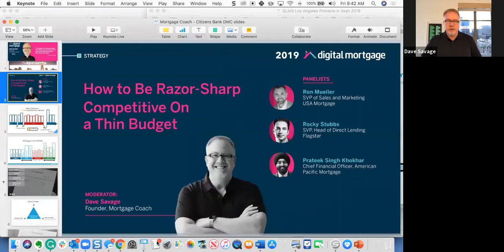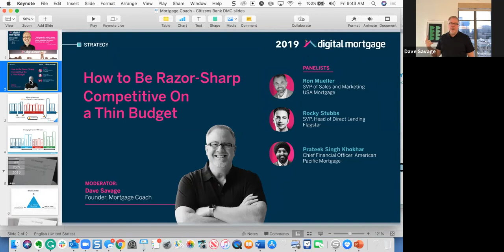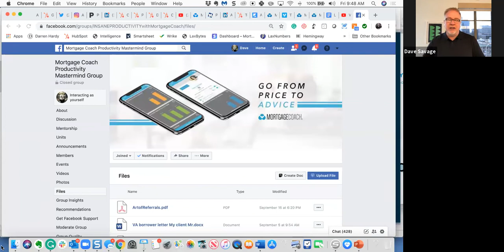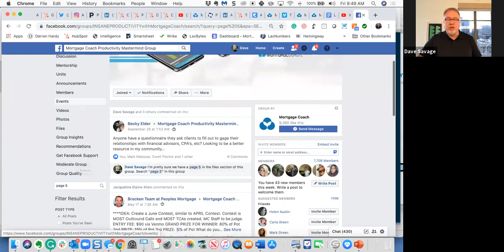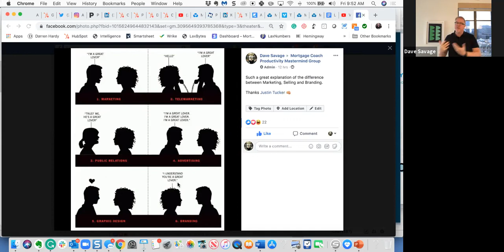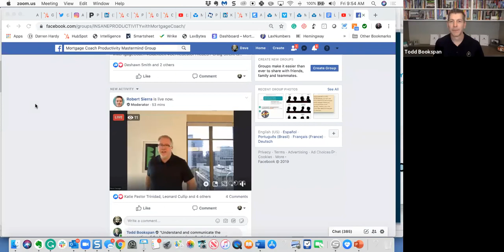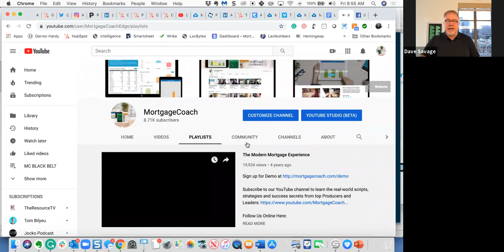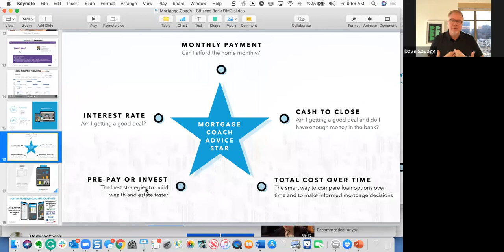Rene Rodriguez, Kristin Messerli, Todd Bookspan & Dave Savage |#146 PRODUCTIVITY MASTERMIND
This mastermind session includes strategies to improve your presentation and how you emotionally connect when speaking to large groups. It also included takeaways from Digital Mortgage Conference 2019 and Q & A from the MCC